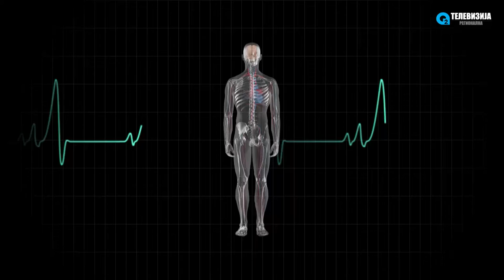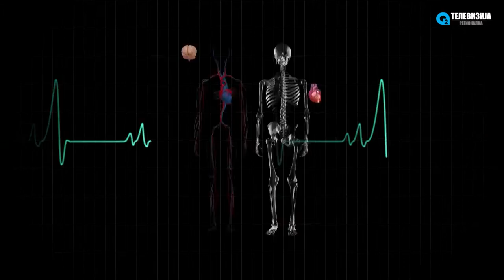ORDINACIJA ANASTASIJA NASTESKA PSIHOLOG